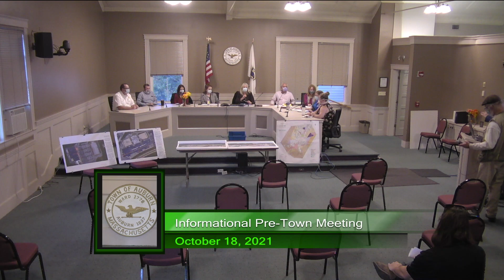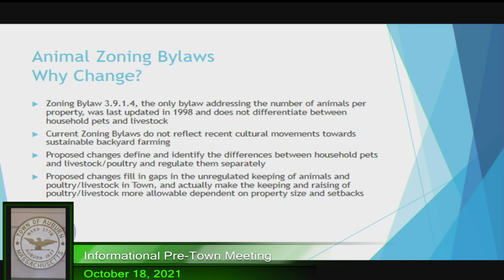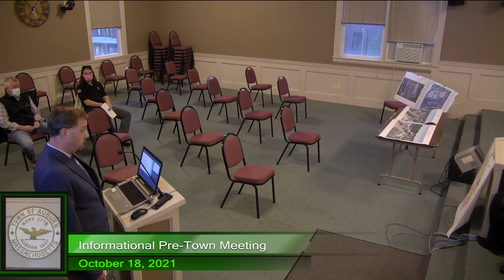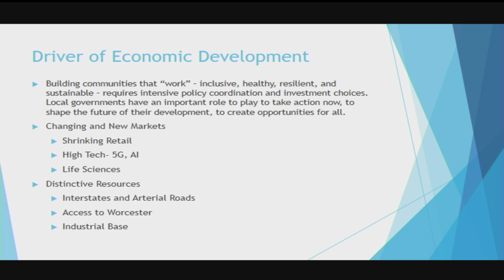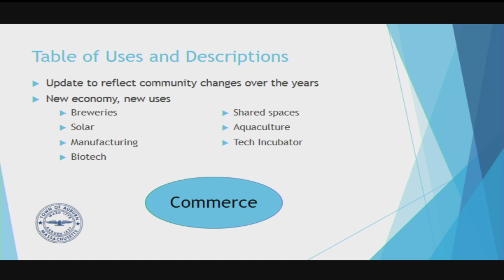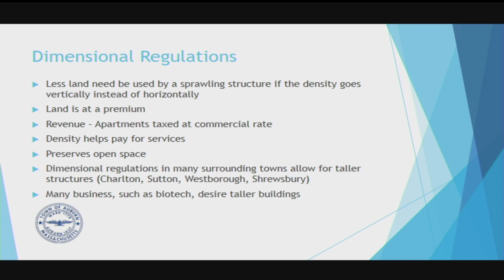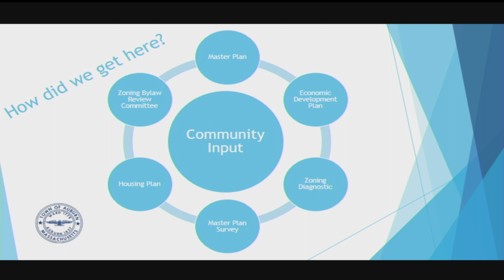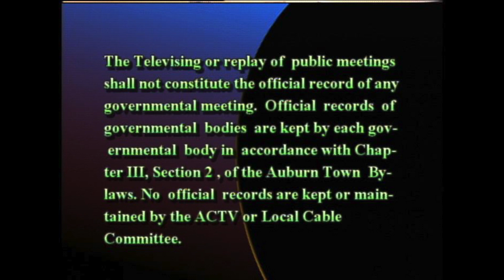Informational Pre-Town Meeting - October 18, 2021